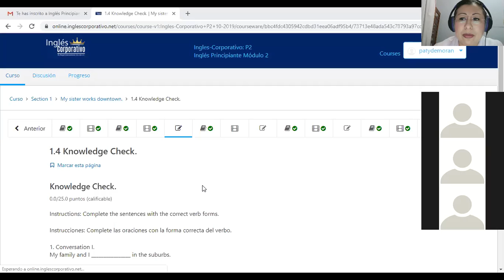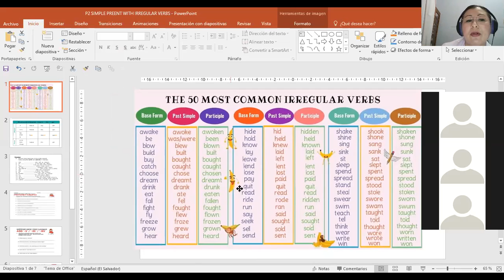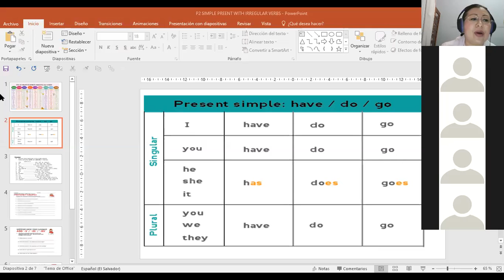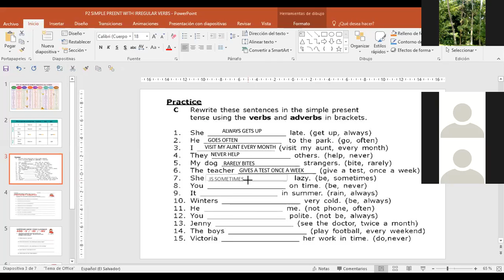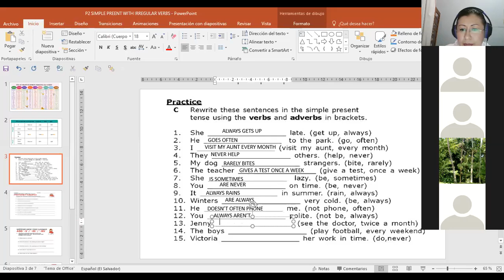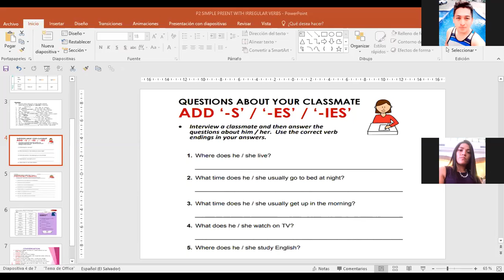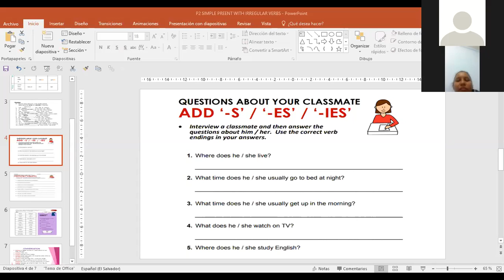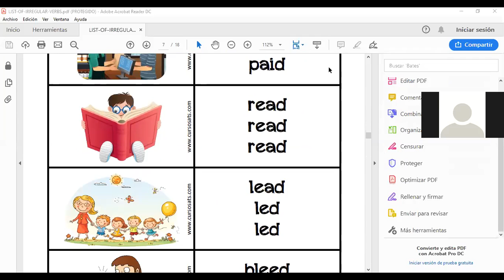P2 Ingles Corporativo Simple present with irregular verbs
Simple present with irregular verbs. Differences between regular and irregular verb. Focus on third person singular spelling rule.